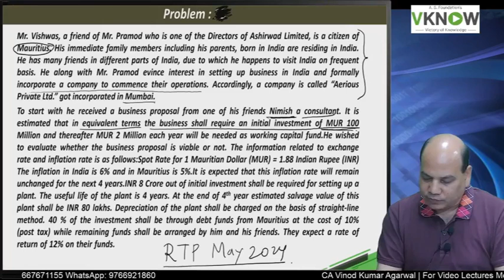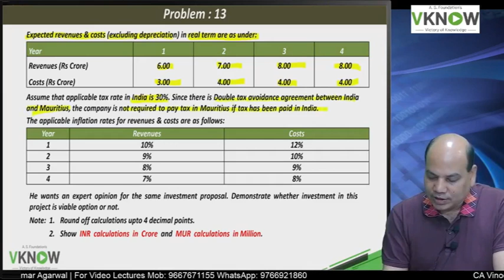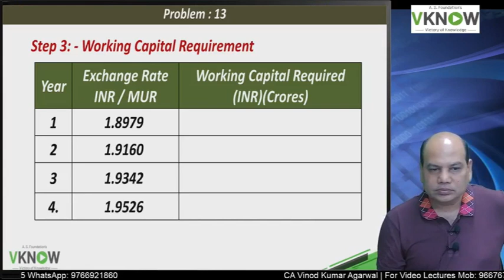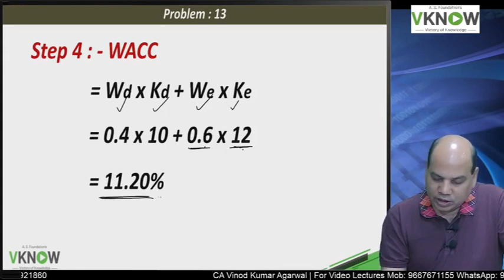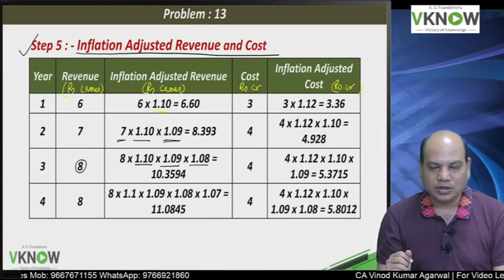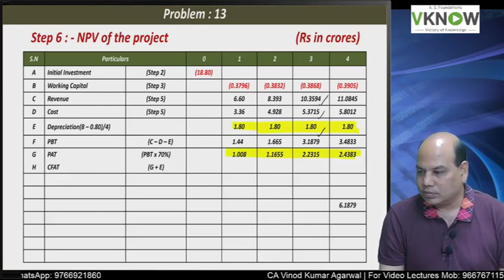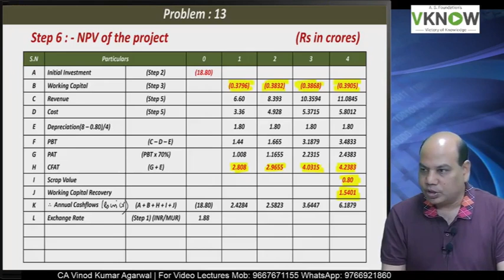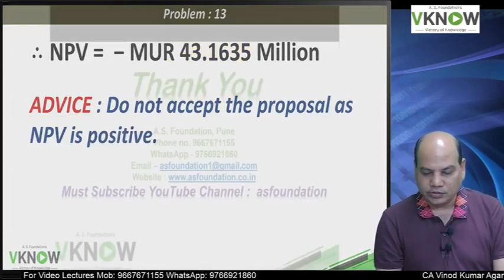CA FINAL AFM | RTP May 2024- Q No. 13 | Topic- International Capital Budgeting | Very Very Important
In this video, CA, CPA Vinod Kumar Agarwal sir solves question No.13 from the CA Final AFM RTP 2024, focusing on International Capital Budgeting. This question is very very important, making it a must-watch for students preparing for the CA Final exam.